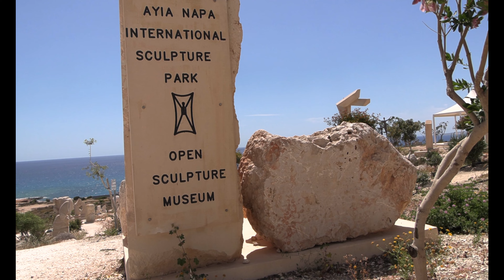AYIA NAPA SCULPTURE PARK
open air free access sculpture park. interesting thing-60-70% of those sculptures are human bodies. out of those 70% are women's bodies. naked, naturally! there are women in various stages in rapture including a woman in orgasmic swan embrace.